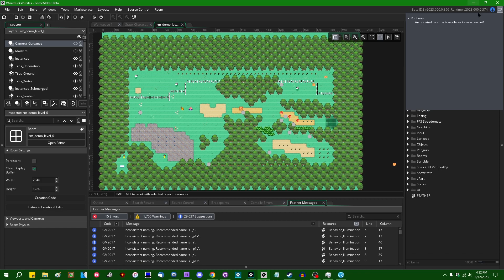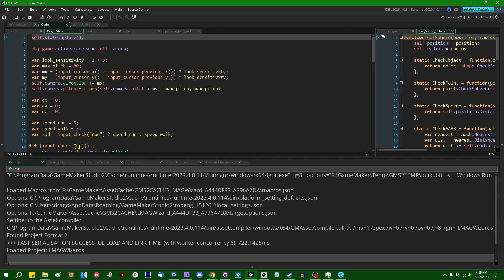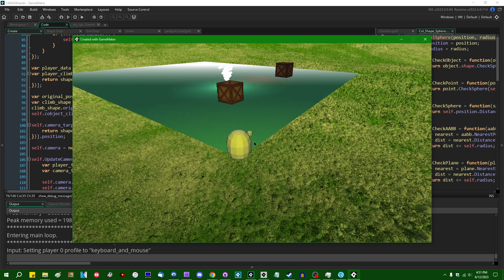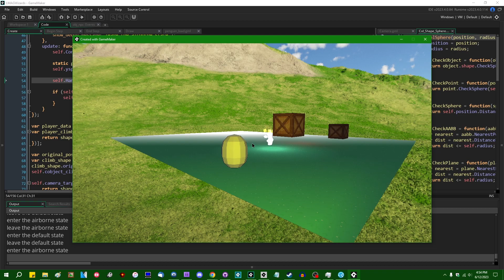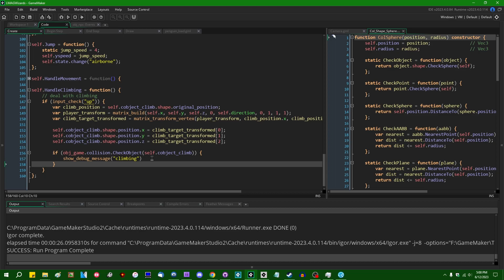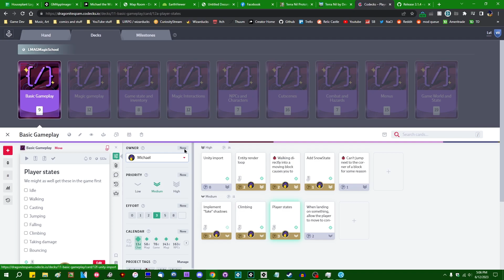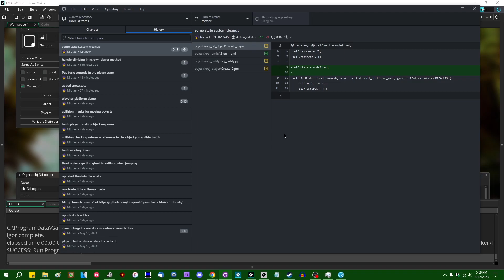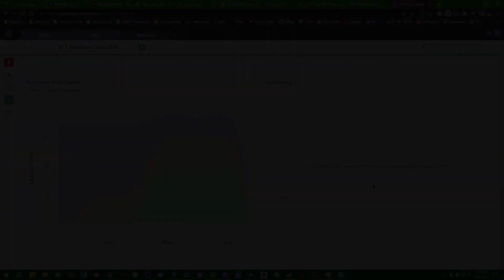3D Wizards - Week 16 - Player States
The player's movement code has been separated into discrete states! This should make future development a lot less painful.

Each week is a tagged release.

That promised social media link spam.